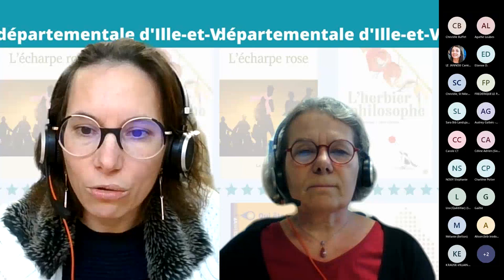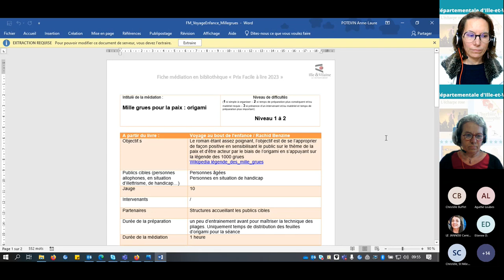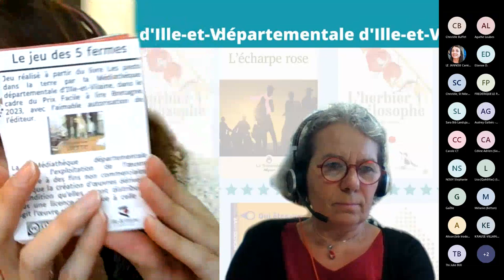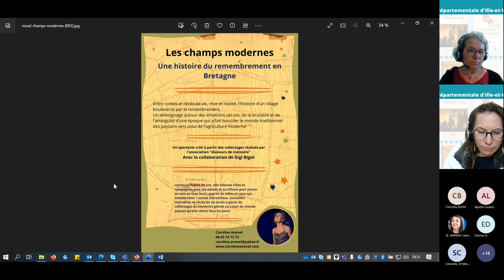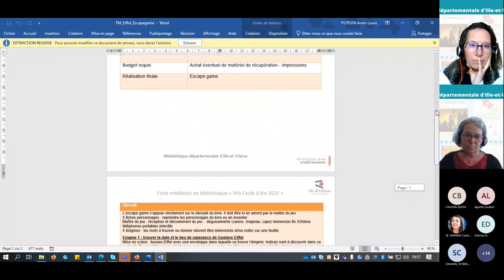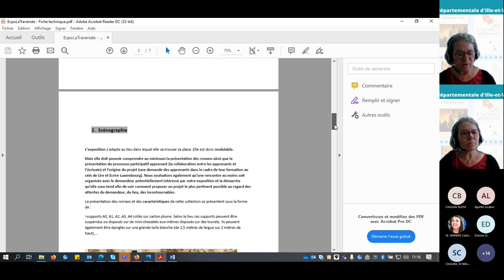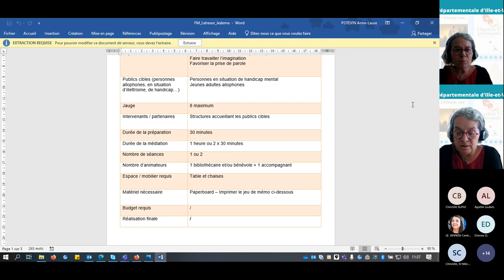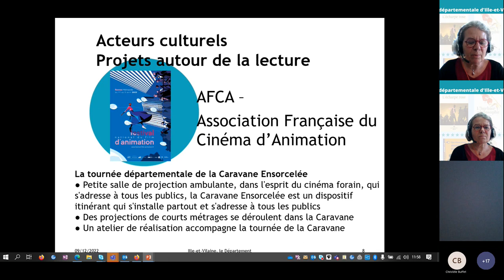Médiations Prix Facile à lire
Lors de cette visio-conférence, des propositions de médiations sont présentées, pour chacun des 8 ouvrages du Prix Facile à lire Bretagne 2023.